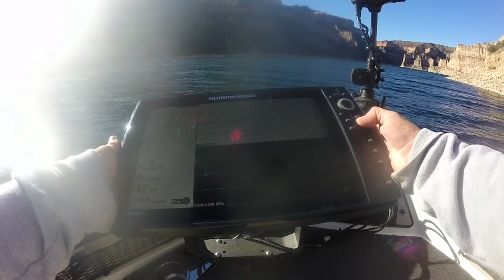(SURPRISE CATCH) // FALL Fishing Big Horn Canyon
We managed to get out one last time up to Big Horn Canyon to get some fall fishing in with the new Della Bay rod! hope you guys enjoy!

Keep on fishing, it's not worth it to stop ;)

Check out GOfish Installations facebook, tell Matt I sent ya!

- Douglas LRS Spin Rod
- Pflueger spinning reel
- Berkley Fireline 8lb Braid
- Vanish 6lb Leader

***CAMERA GEAR
- Main Camera
- 2n Camera

CAMPING GEAR***